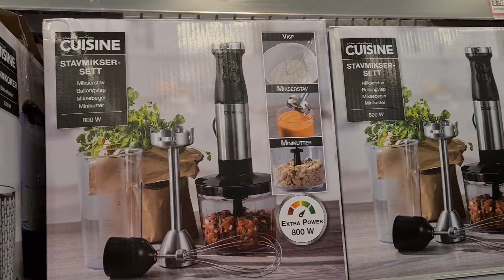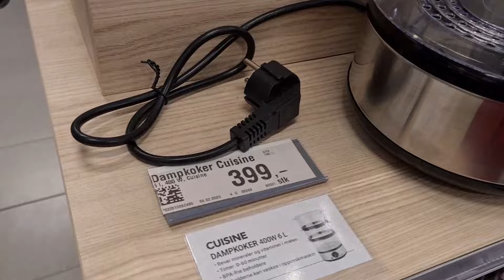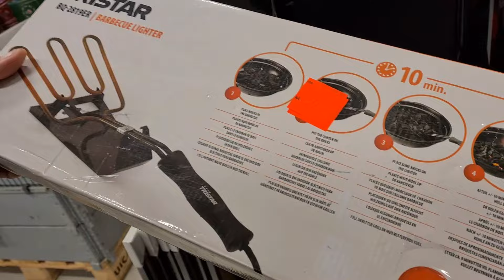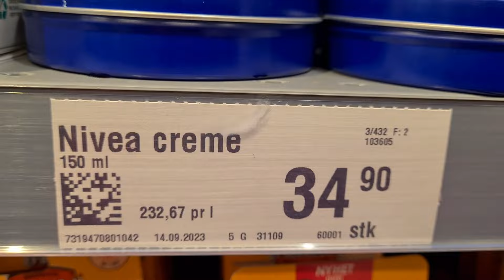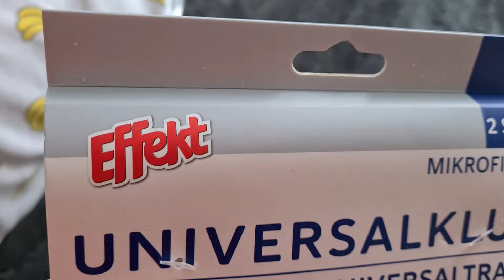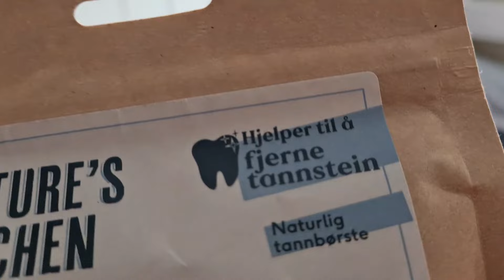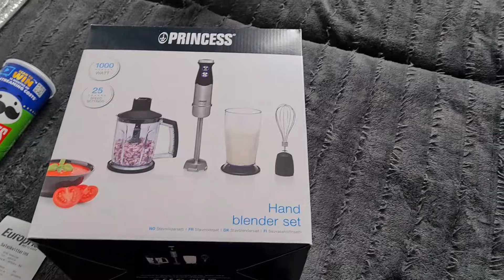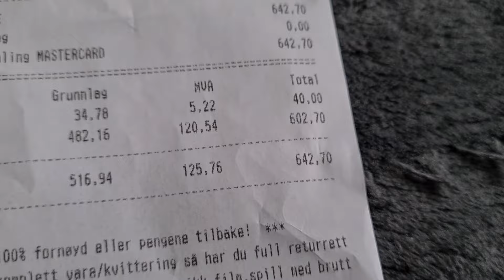МЫ ЕГО НАШЛИ .... 11. 02. 2024